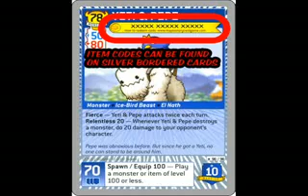NoobToob Metric Ton Review: Maple Story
Review of the game "MapleStory" for the Metric Ton of Ass Juice. This is both the first PC game that I have reviewed, as well as the first MMO style game.

I hope you enjoy this review for a really bad game.